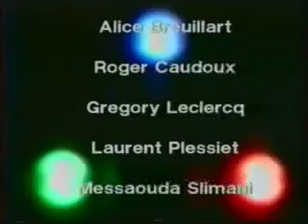Chaos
My degree end-of-year movie, made back in 1994 (I was 20). This tells the story of a strange man-machine whom only task is to frame objects under the constant watch of 'S' the omniscient computer. Once he discovers he can escapes his own frame. Will he be able to run free?
Mon film de bac, réalisé en 1994 (j'avais 20 ans).
Il raconte l'histore d'un étrange homme-machine dont la seule tâche est d'encadrer des objets sous le regard omniscient de 'S' l'ordinateur. Un jour il découvre qu'il peut s'échapper de son propre cadre. Parviendra-t-il à gagner sa liberté ?

Les Odieux Visuels
The Picture Frameman: Vincent Corlaix
S: Samuel Varlet